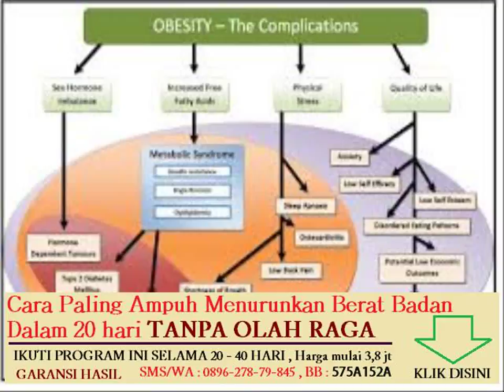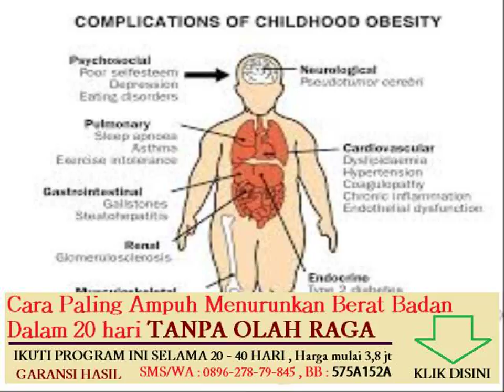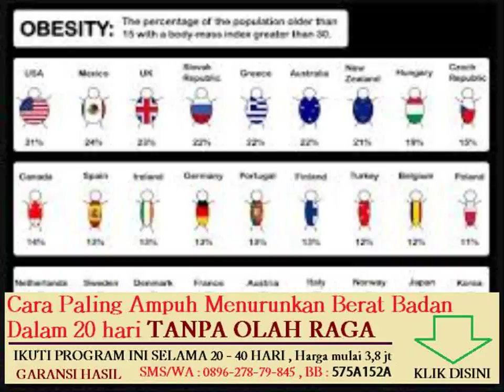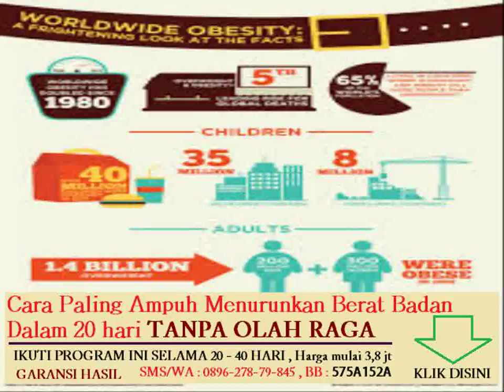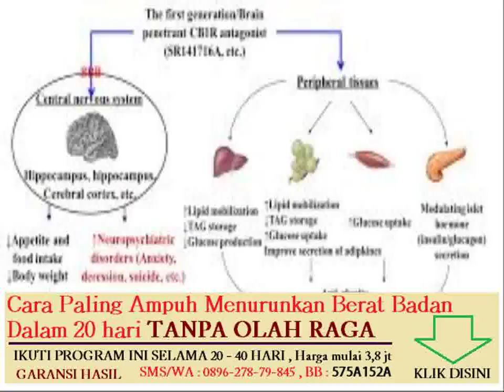menurunkan berat badan dengan nutrisi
cara cepat menurunkan berat badan sehabis melahirkan

aktivitas jasmani untuk terapi penderita obesitas